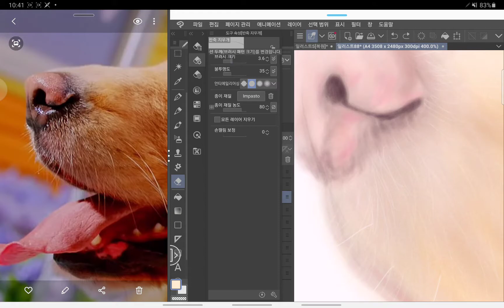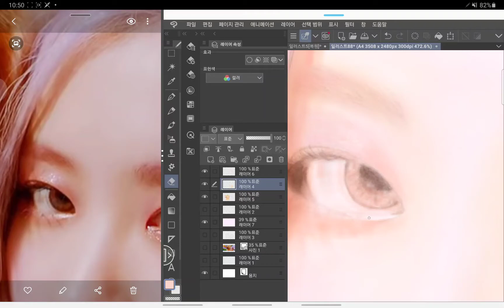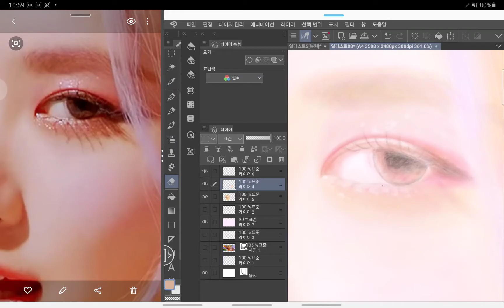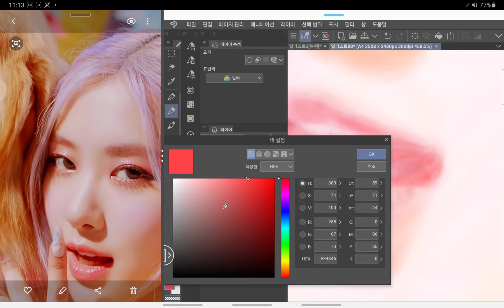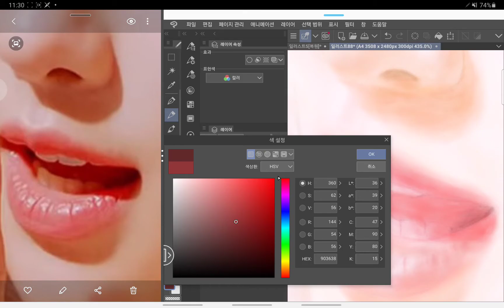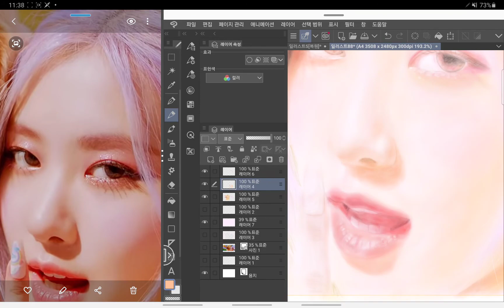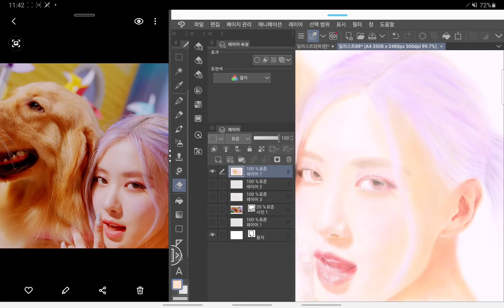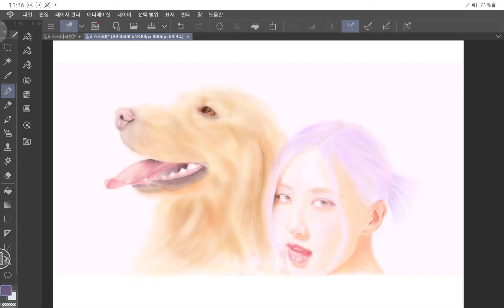Blackpink rose drawing(7/7)in ice cream movie 갤럭시탭s7 클립스튜디오 블랙핑크 로제 그리기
Blackpink rose with her dog in ice cream movie